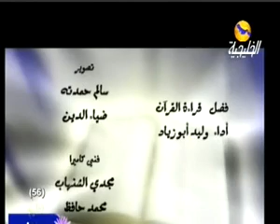فضل قراءة القرآن الكريم